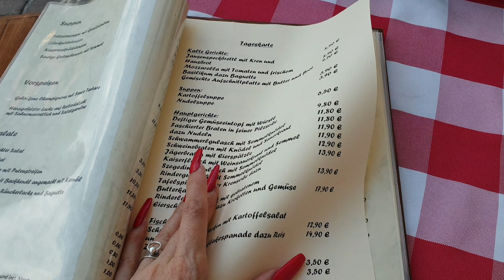Обедаем в Штайнах🌳Майское дерево 🌳 Have lunch at Stainach 🌳 Мaypole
Обедаем в Штайнах. Майское дерево 🌳 Have lunch at Stainach . Мaypole  .Stainach. Maibaum